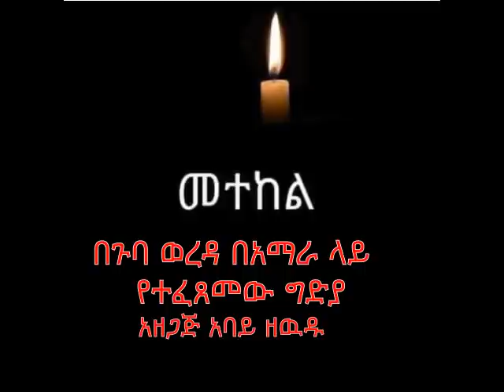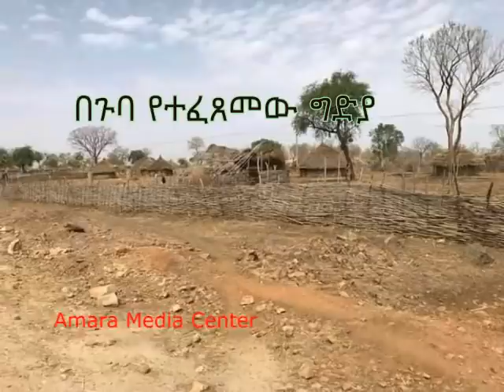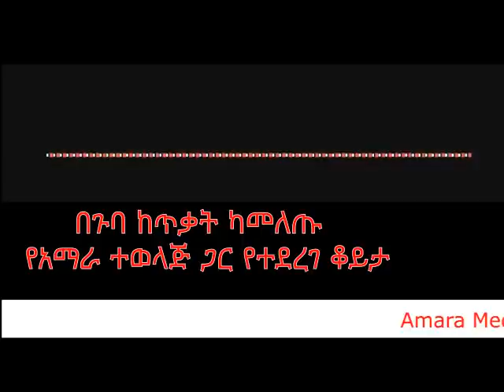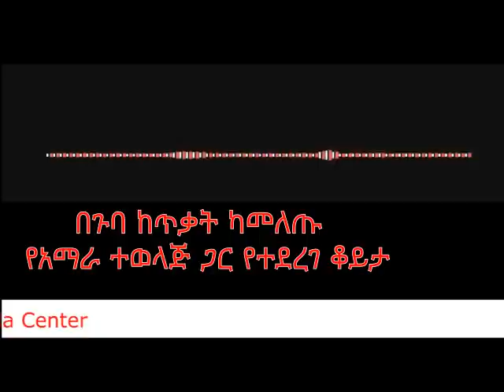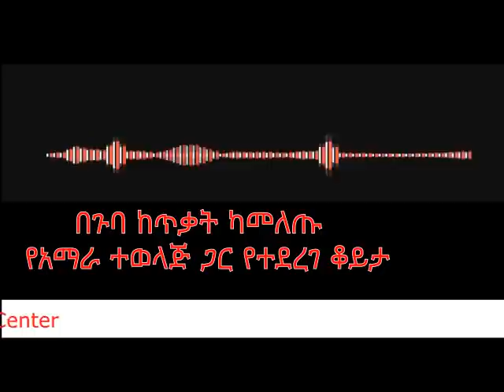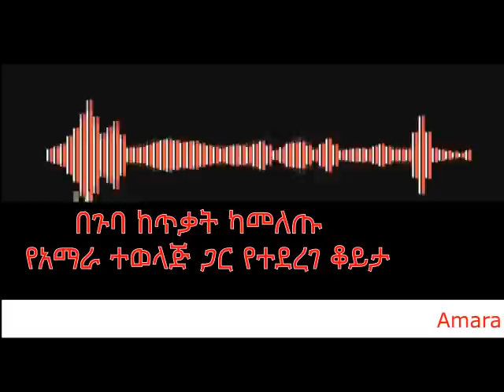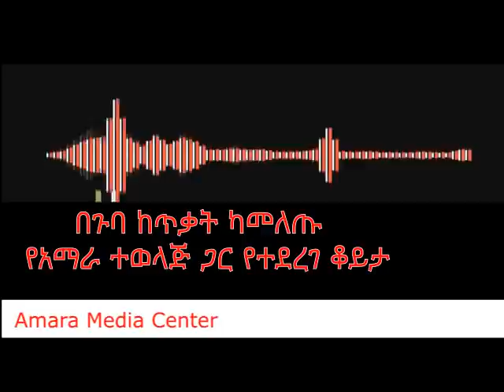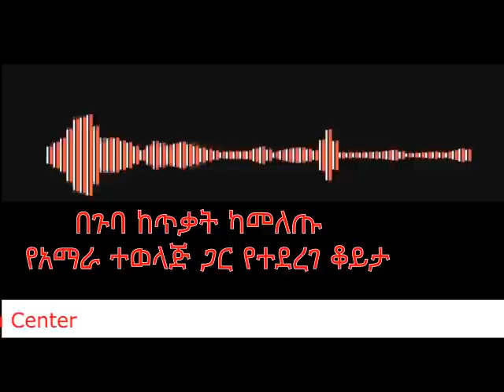ሰበር ዜና በመተከል ጉባ የተፈጸመው ምንድን ነው ? ከአይን እማኝ ጋር የተደረገ ቆይታ